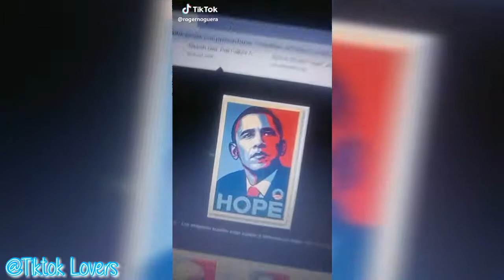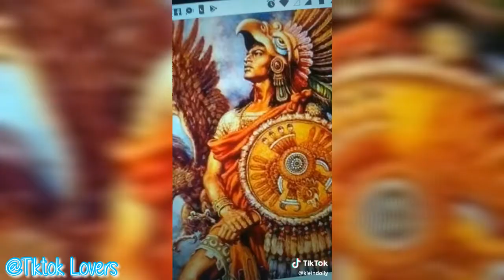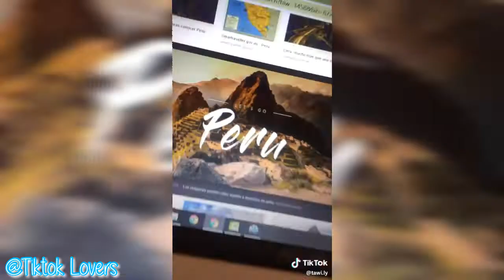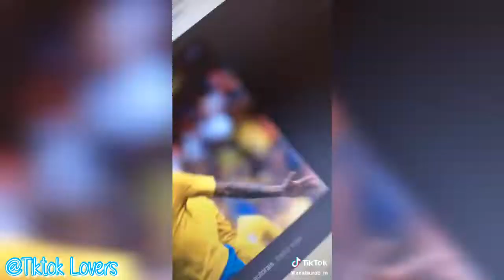This is America , tiktok challenge